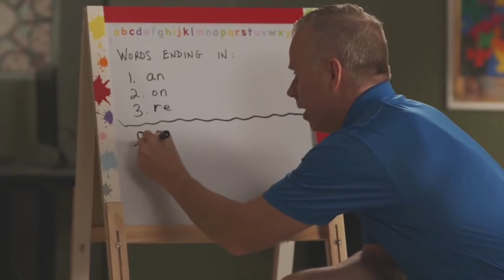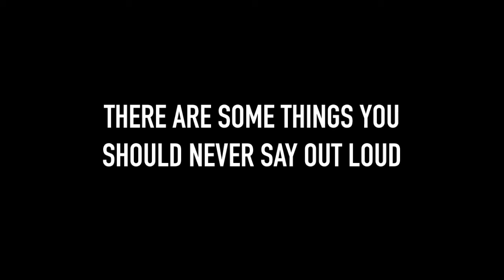Brutal Balloons | Things you shouldn't say out loud...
There are some things in life you should never say out loud. Say it with a balloon in a box instead from:

The Home of Inflated Insults